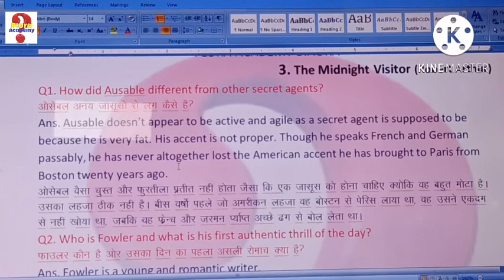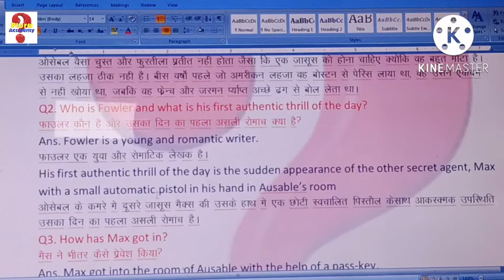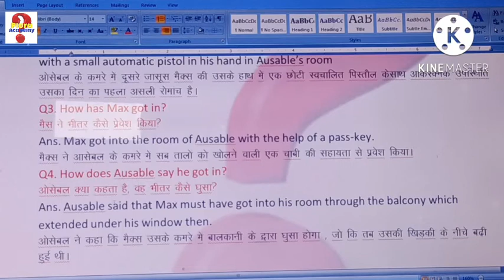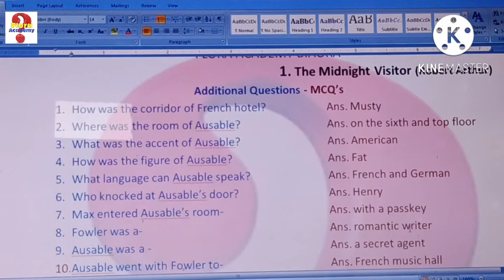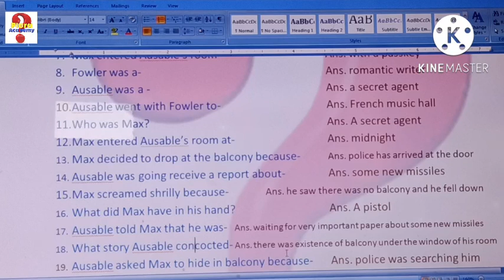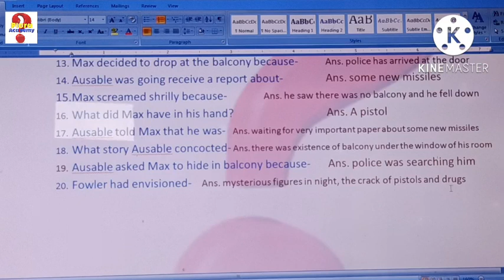The Midnight Visitor 10th class